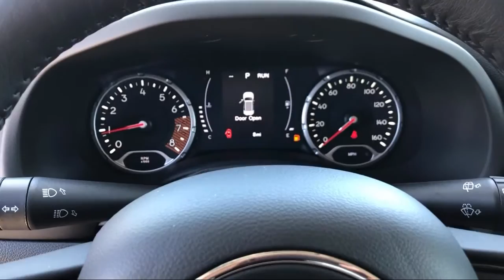2020 Jeep RENEGADE Altitude Elk Grove Sacramento Roseville Folsom Rocklin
2020 Jeep RENEGADE Altitude Stock Number: 60937D Vin:ZACNJABB5LPL58651.

8575 Laguna Grove Dr.